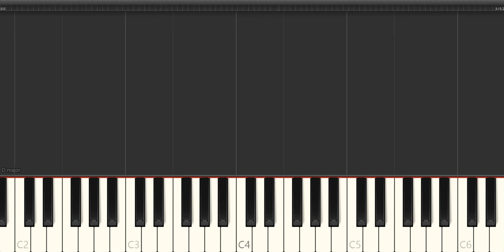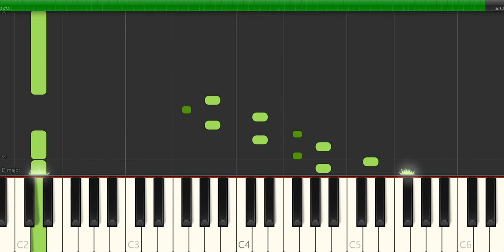Scarlatti D. - esserciso 29